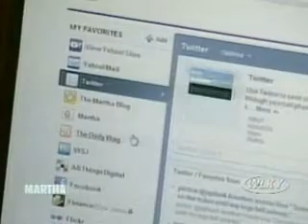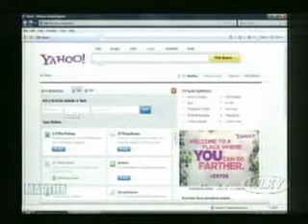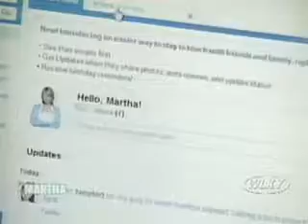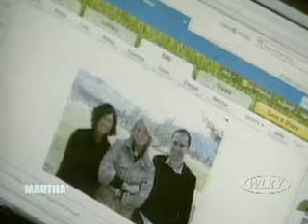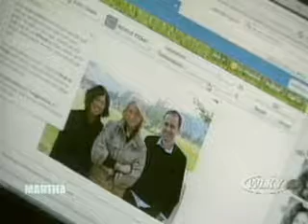Martha Stewart Show 10.05.09 - Heather Cabot - .wmv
Martha Stewart - Heather Cabot